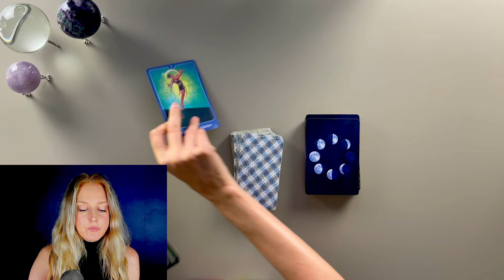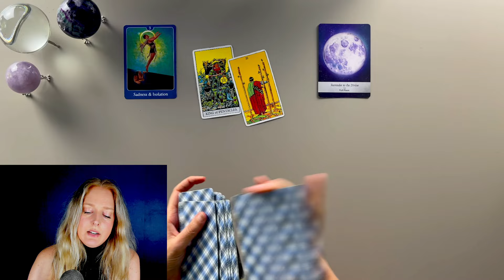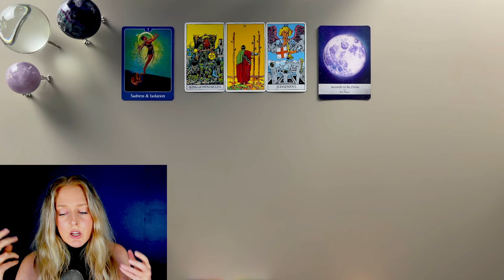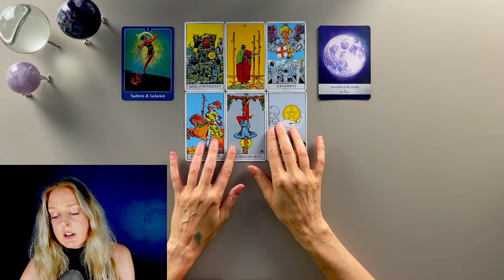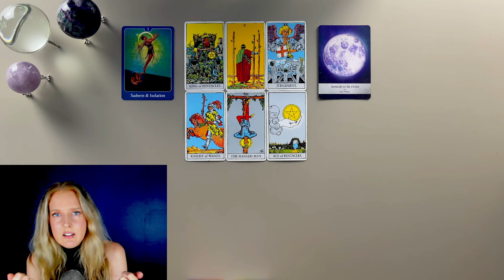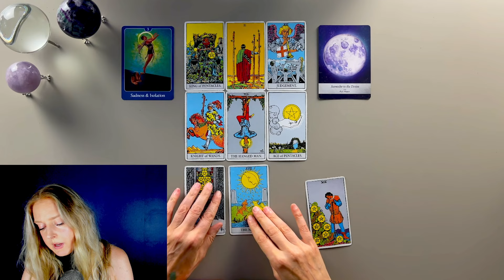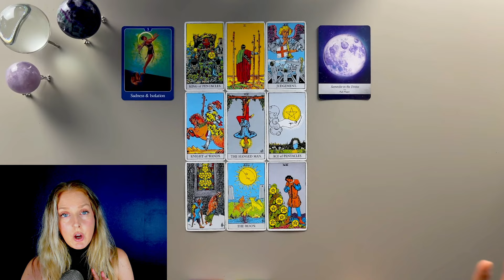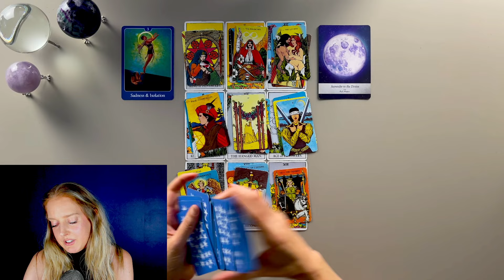8TH HOUSE CHANGE GOES DEEP - Sagittarius July 2024 Tarot Card Predictions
Sagittarius July 2024 Tarot Card and Astrology Reading

MEMBERS: Be sure to log into your account at to view the Comprehensive Readings Playlist

OTHER SUBSCRIPTION OPTIONS:
Single Zodiac Sign Monthly Comprehensive Reading: